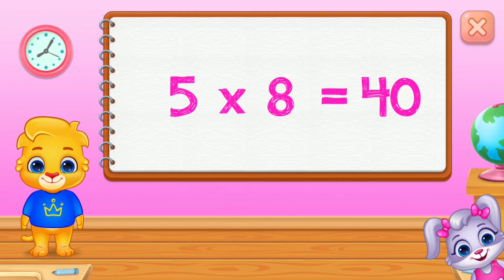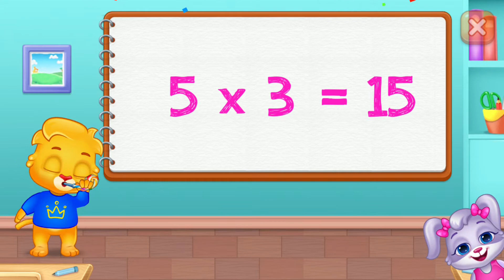MULTIPLICATLON KIDS Add& Multiply.